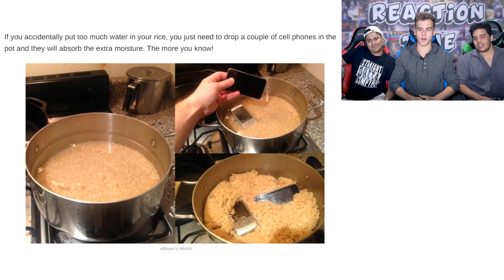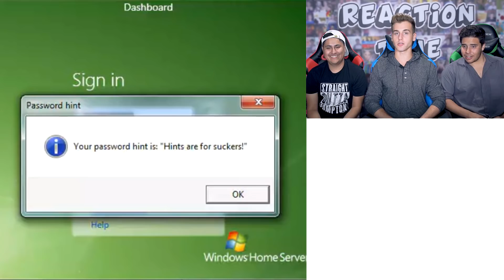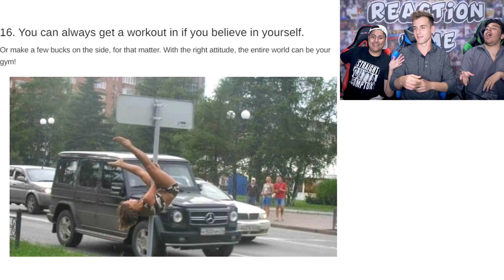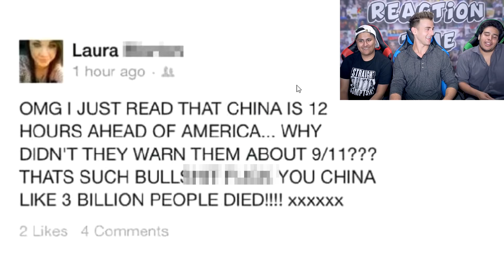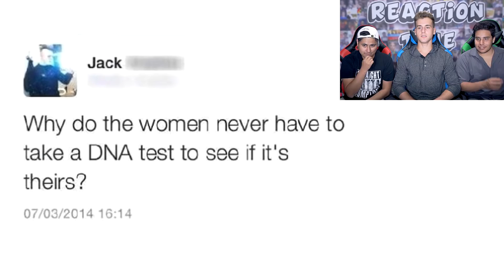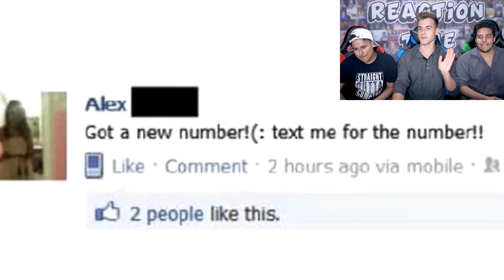Dumbest People Ever On The Internet